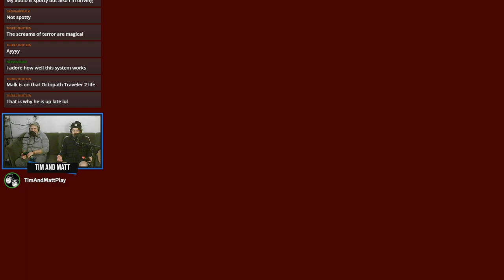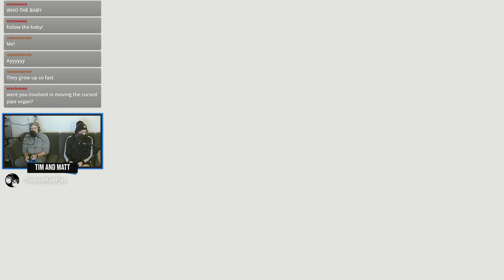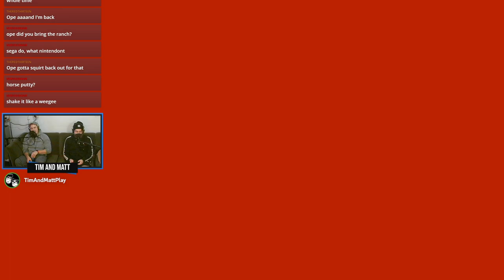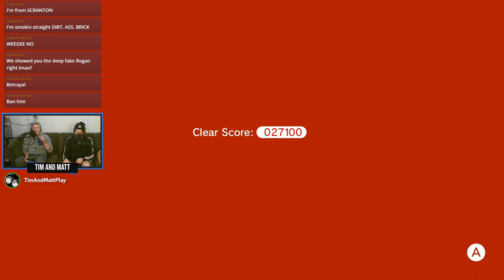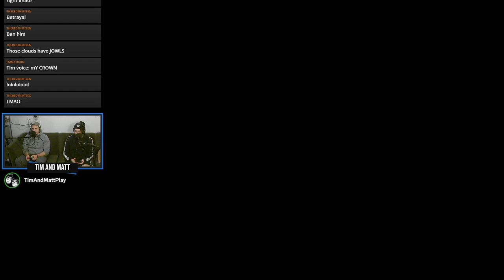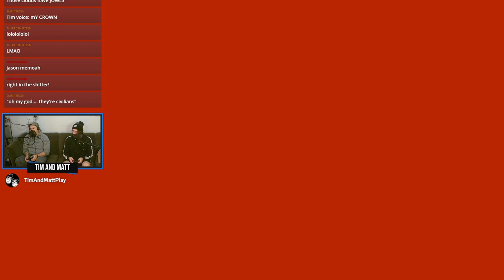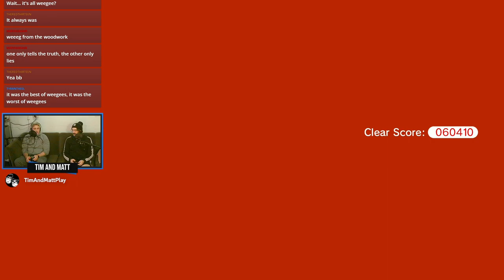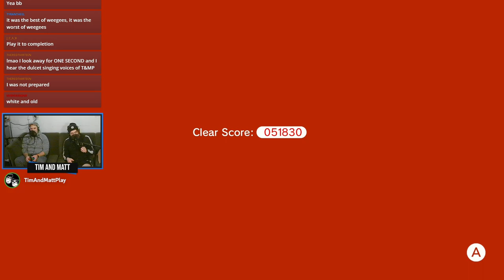Tim & Matt Play Super Mario 3D World: Part 4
We had our tray tables up, and our seats back in the full upright position.